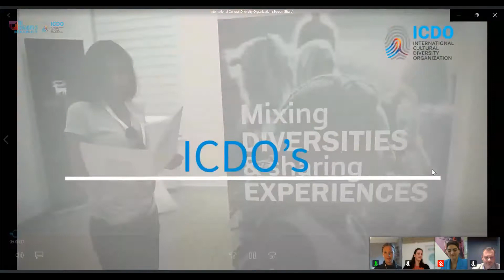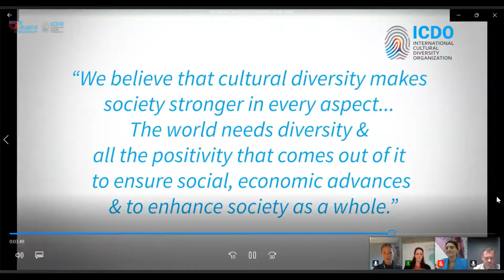ICDO's Virtual Panel Discussion "Leadership and CSR: Developing Diverse and Sustainable Future"